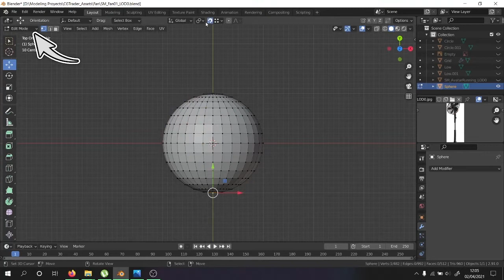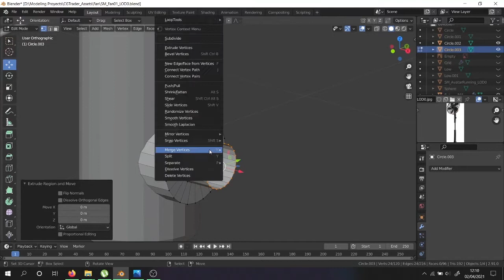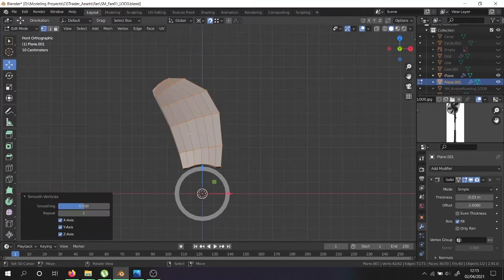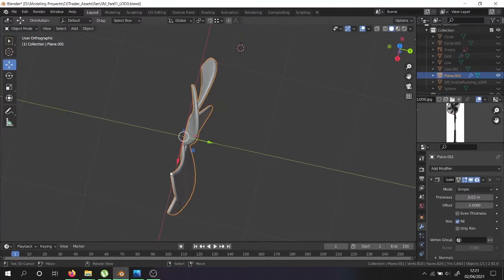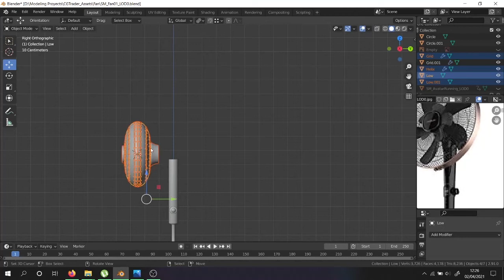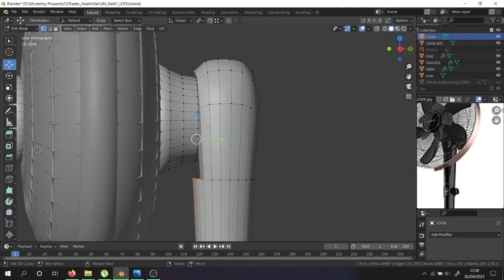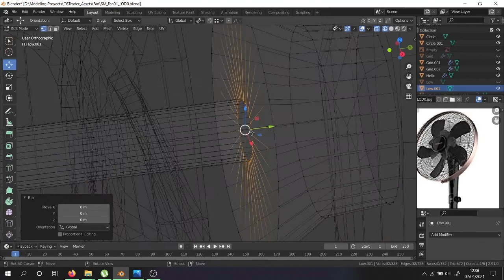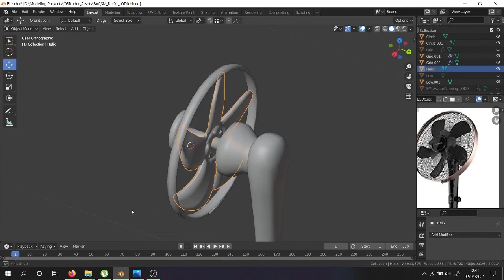Aprende a MODELAR con BLENDER🍿{Parte 01} Haciendo un asset para vender desde 00:00 [VENTILADOR]🎡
👉 En este tutorial, lo que intento es describir paso a paso los diferentes procesos que llevo a cabo cuando modelo para vender 💰.

Desde un modelado base, hasta una versión hard Surface. Para entender que el proceso de modelado es algo más largo de lo que solemos pensar.
Hablo de como ajustar el asset para vender, porque hay todo un mercado que permite vender tus propios modelos, permitiendo obtener ingresos pasivos y aprender sobre como debes organizar y preparar tus assets para un cliente.
Creo que es interesante, tener en cuenta las pautas a seguir y pensar en los procesos que siguen.
Espero que este video paso a paso aporte un toque de experiencia a las personas que se planean hacer modelos para vender.

En la parte 01:
Describo el modelado base

En la parte 02:
Describo el modelado hard Surface sobre el modelo base

En la parte 03 :
Describo el proceso de Uvs para el texturizado

En la parte 04:
Describo el proceso de Textura y feedback que  me dieron al respecto del modelado.